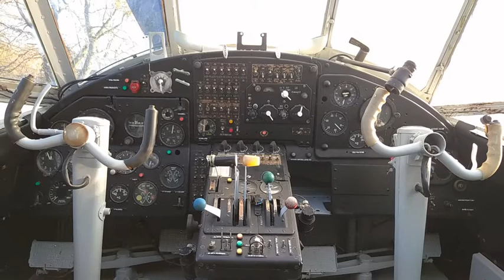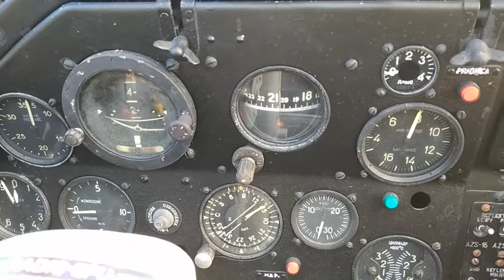AN-2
Samolot wielozadaniowy AN-2 znajdujący się na ekspozycji plenerowej Muzeum Uzbrojenia, oddział WMN na poznańskiej Cytadeli